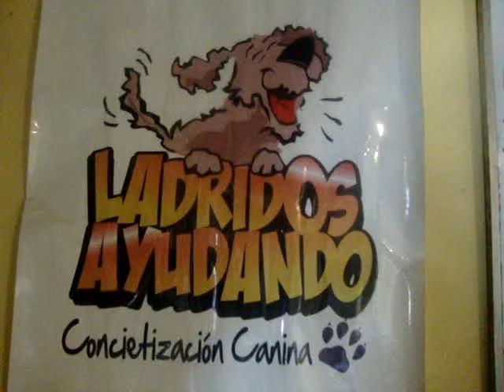Perrydea. Albergue y pensión.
Perrydea es un espacio para albergar perros en situación de calle y que se vuelven parte de nuestra familia, pero también una pensión en la que tu mejor amigo podrá convivir con todos ellos en un ambiente seguro y agradable.